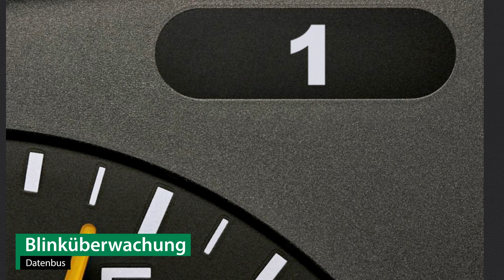Anhängerkupplung abnehmbar SEAT LEON | Oris Komplettsatz + Montage von Rameder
►Anhängerkupplung abnehmbar + Elektrosatz + Montage | SEAT LEON | Oris

Einbau, Montage und Produktvorstellung einer universal Anhängerkupplung inkl. E-Satz für den SEAT LEON . Die vorgestellte AHK abnehmbar von Oris ist bei Rameder erhältlich Das Nachrüsten der Anhängevorrichtung kann optional in einem unserer bundesweit verteilten Montagepoints von uns übernommen werden

Warum sollte ich meine Anhängerkupplung für den SEAT LEON bei Rameder kaufen?
+Bestpreis-Garantie
+Maximaler Kundenservice

Ist die Anhängerkupplung abnehmbar von Oris die richtige für meinen SEAT LEON von SEAT?